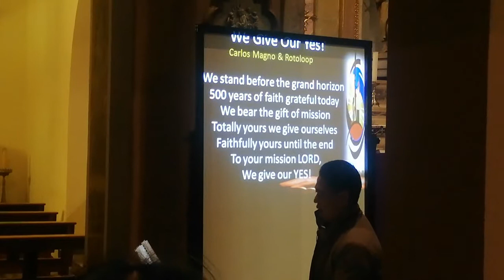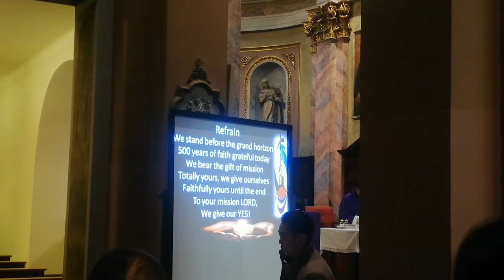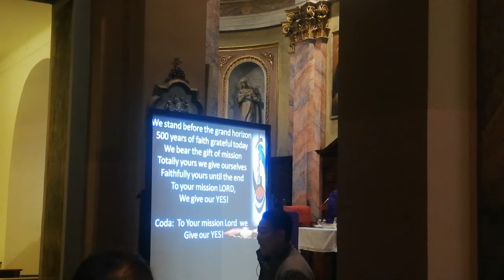Simple Celebration of 500yrs of Christianity in the Philippines Small Filipino Community of Bergamo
Since it still red zone in our place due to convid... So we celebrate it with a Mass and simpleng handog kay Sto. Nino...